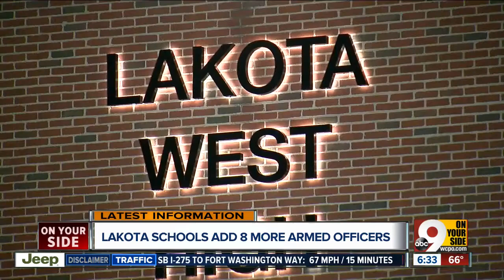Lakota West adds 8 more armed officers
Officers from the West Chester Police Department and Butler County Sheriff's Office will be present at Lakota West High School this year.